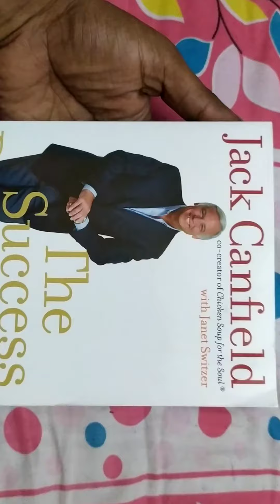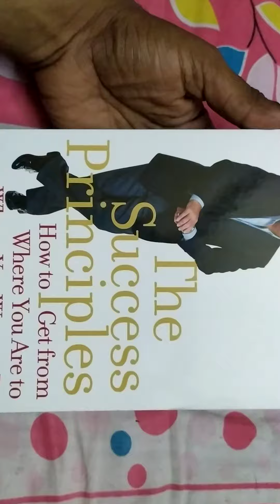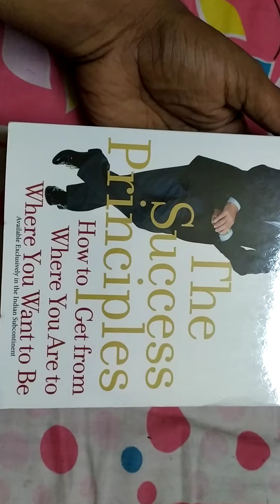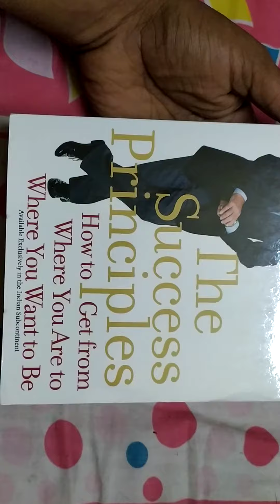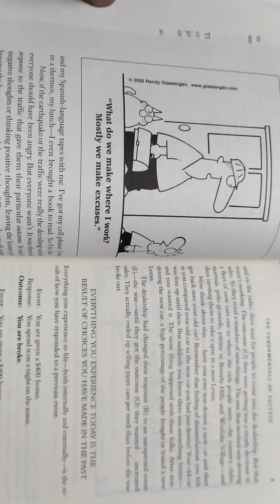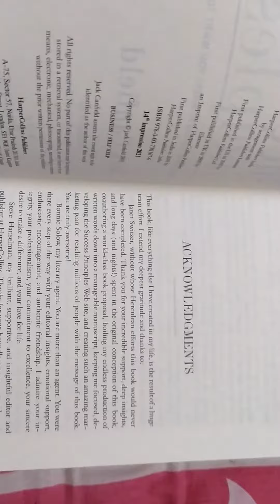success principal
Jack Canfield